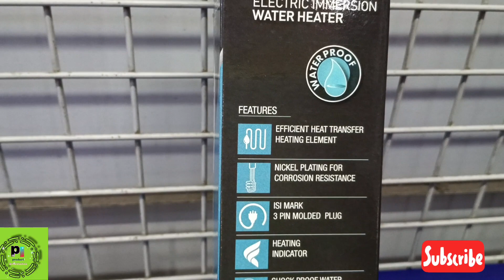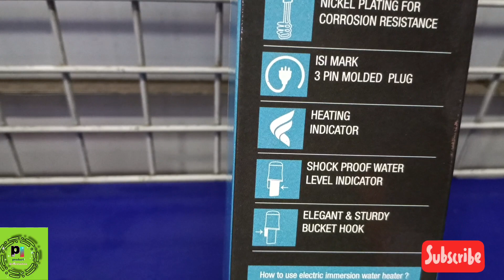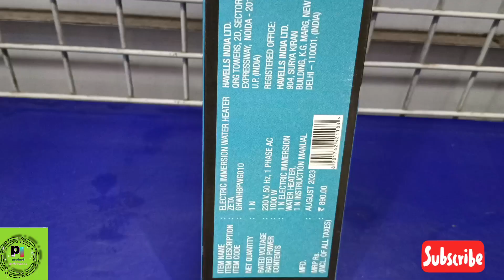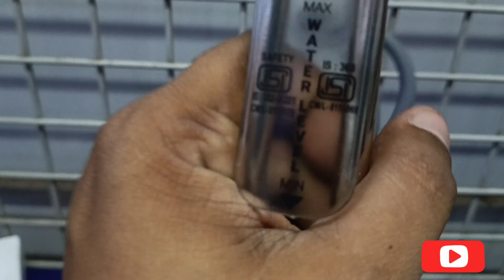Havells Zeta 1000 Watt Immersion Rod| Unboxing| Review| Full Demo| Under 800/- best Immersion rod 💦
Havells Zeta 1000 Watt Immersion Rod

✨ Product Details

💫 Efficient Heat Transfer Heating Element
💫 Nickel Plating for Corrosion Resistance
💫 ISI Mark , 3 pin Molded plug
💫 Heating Indicator
💫 Shork proof Water Level Indicator
💫 Elegant and sturdy Bucket Hook
💫 2 Year Comprehensive Warranty